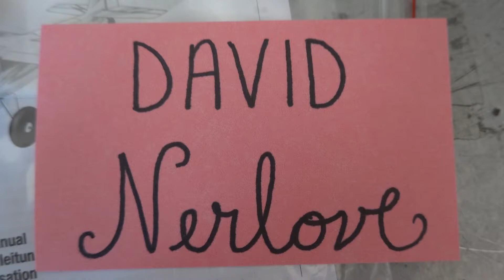Asus F555L Laptop Memory Upgrade - How To Captains Blog 8 12 2019